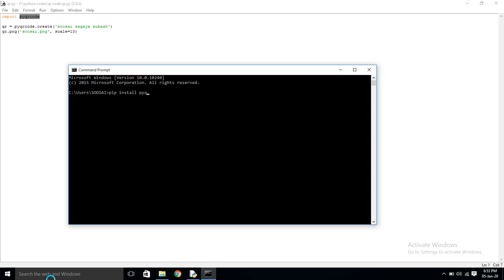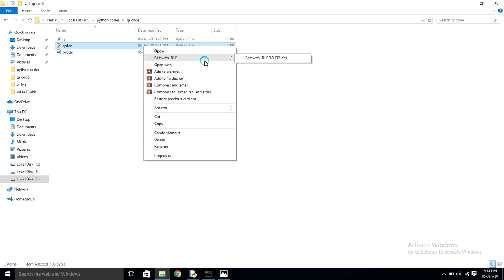How to Convert QRcode to TEXT using python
Title: Generate QRcode using pyqrcode module
Introduction:
Let’s see how to generate QRcode in Python using pyqrcode module.

pyqrcode module is a QRcode generator. The module automates most of the building process for creating QR codes. This module attempts to follow the QRcode standard as closely as possible. The terminology and the encodings used in pyqrcode come directly from the standard.

Installation:
To install this library write the below command in Command prompt (cmd)
✍🏻 pip install pyqrcode
install an additional module pypng to save image in png format.
✍🏻pip install pypng

Function Used:
✍🏻pyqrcode.create(content, error='H', version=None, mode=None, encoding=None)

When creating a QR code only the content to be encoded is required, all the other properties of the code will be guessed based on the contents given. This function will return a QRCode object.
One can specify all the properties of the required QR code through the optional parameters of the pyqrcode.create() function. Below are some properties:

✍🏻error: This parameter sets the error correction level of the code.
✍🏻version: This parameter specifies the size and data capacity of the code.
✍🏻mode: This parameter sets how the contents will be encoded.